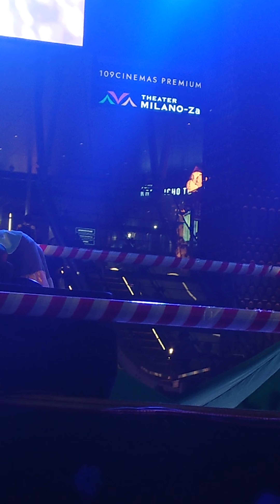仮面女子 2023/8/27 in 新宿歌舞伎町シネシティ広場